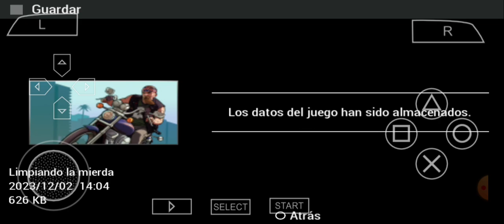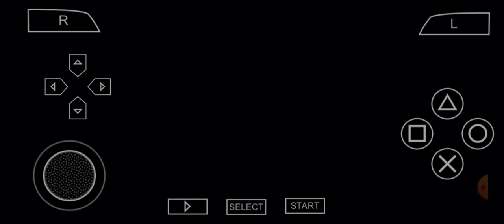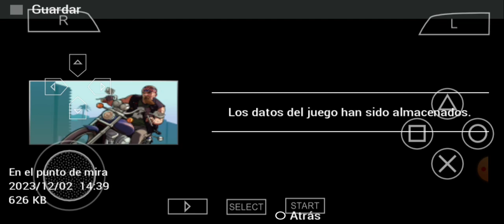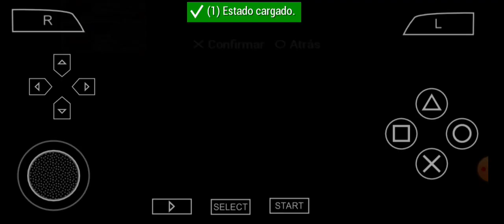GTA Vice City Stories || Gameplay parte 3 || (ppsspp)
Grand Theft Auto: Vice City Stories es el décimo juego de la saga Grand Theft Auto. Es un videojuego diseñado para la consola PSP y lanzado en PlayStation 2, creado por Rockstar North en colaboración con Rockstar Leeds y distribuido por Rockstar Games